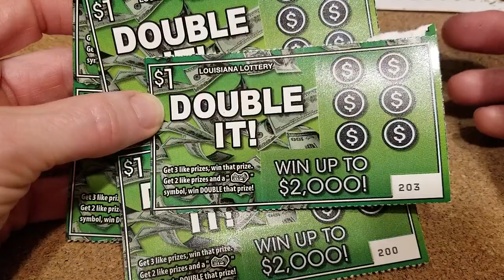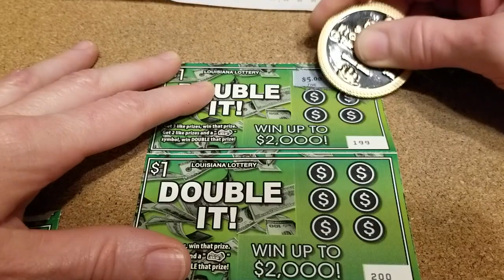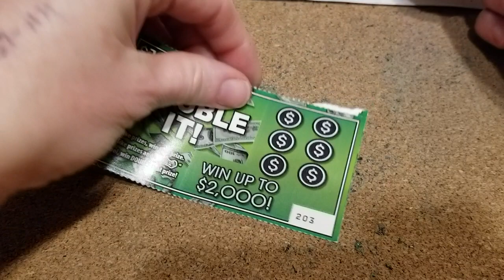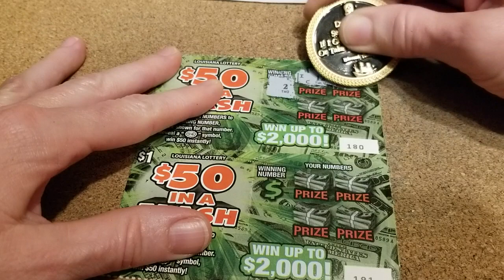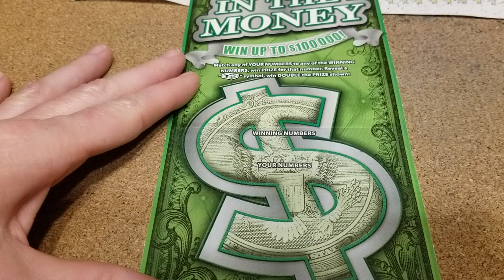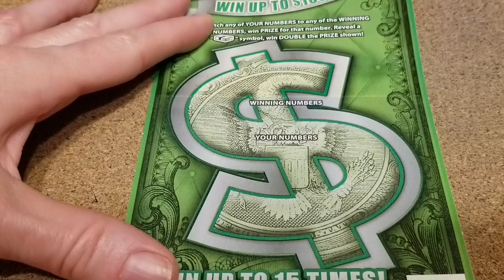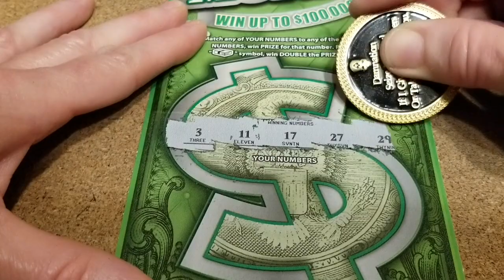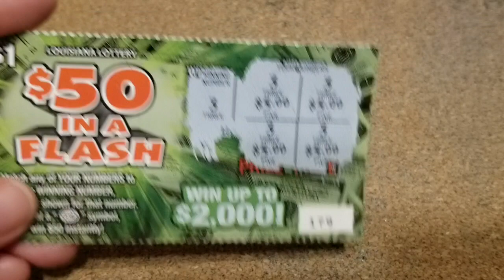MIX OF TIX MONDAY PROFIT SESSION!!! LOW BOY LOVE!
DOUBLE IT, $50 IN A FLASH, AND IN THE MONEY!

If you would like to send us fan mail or swap tickets, please send it to:
DS Scratchers